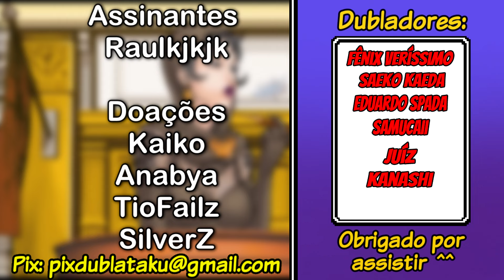VOCÊ COME ABACAXI NA PIZZA? - Objection Dublado.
Vozes
Phoenix Wright - @KaedaTechnia
Miles Edgeworth - @SAMUCAIII

Para esses vídeos serem possíveis contamos com sua ajuda, então se possível doe no LivePix ao menos 1 real e apoie nosso trabalho.